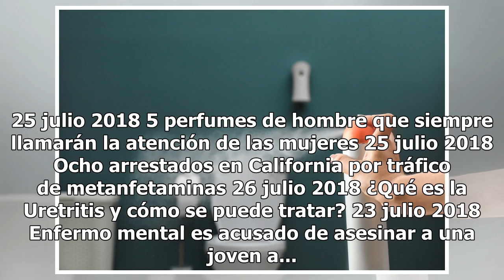Destrozan la estrella de Trump del paseo de la fama de Hollywood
La estrella ha quedado completamente destruida. Un hombre se entregó después de que supuestamente usara una piqueta para destruir la estrella del presidente Donald Trump en el Paseo de la Fama de Hollywood la madrugada del miércoles, dijo el Departamento de Policía de Los Ángeles. Según testigos, un...